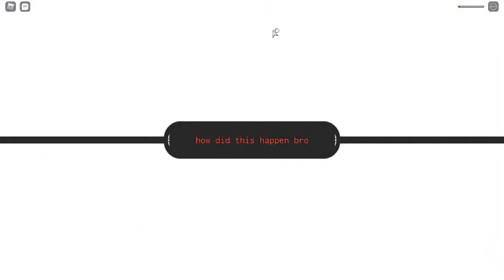This game really needs to nerf prices and make it soo we can escape being grabed